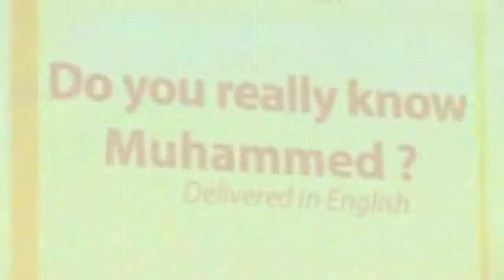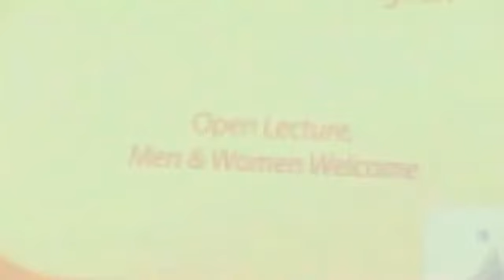What do you really know about Muhammad (pbuh)? - Abdur Raheem McCarthy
Presented by: Sheikh Abdur-Raheem McCarthy
Location: Qatar Islamic Cultural Center (FANAR)